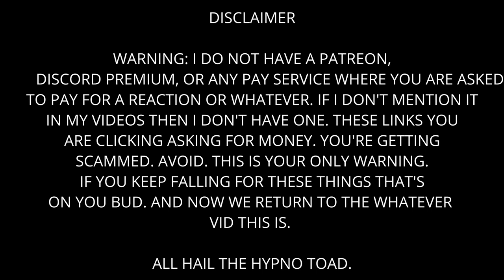Toby Jones Voicemails 09-26-2011 Reaction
Toby is a mad genius.